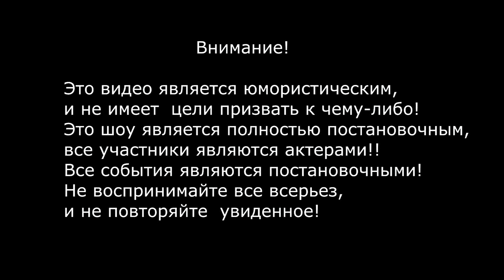Выживаю без денег в Москве. Без еды, без ночлега, попрошайничаю. Полная версия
Видео о моих приключениях в Москве полная версия